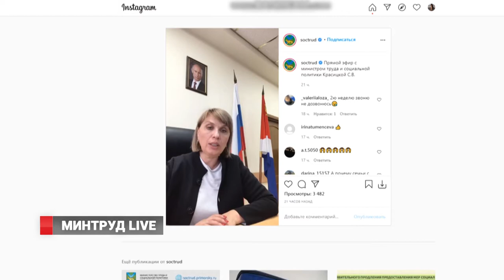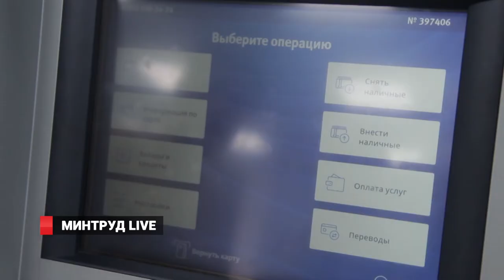Прямой эфир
Минтруд Приморья онлайн ответил на вопросы граждан.